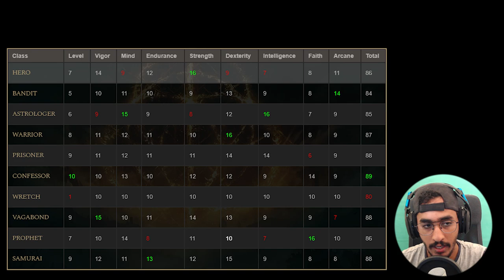شرح كلاس الفيقابوند و الهيرو ( كيف تسوي أفضل بلد ) 🔥😱 || الدن رينق ELDEN RING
دمتم بخير
شرح كلاس الفيقابوند و الهيرو ( طريقة كيف تسوي أفضل بلد  ) 🔥😱 || الدن رينق ELDEN RING